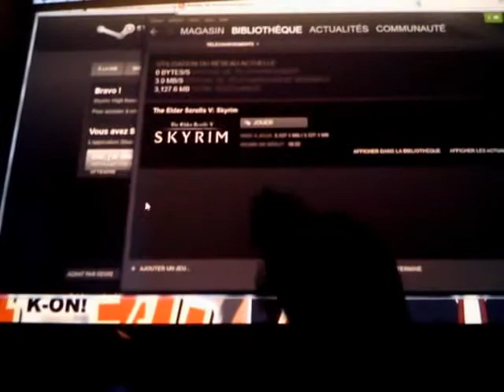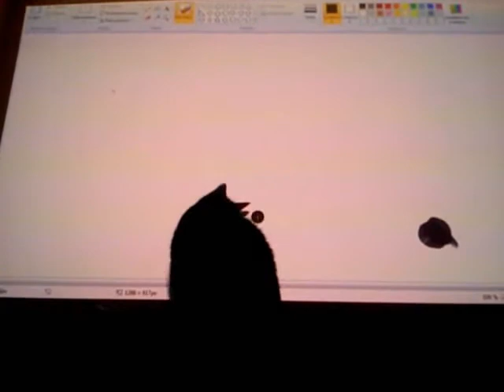My cat is playing with my projector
she loves my new projector :) even if she was sometimes bored to hitting the cursor, then nothing happen D: